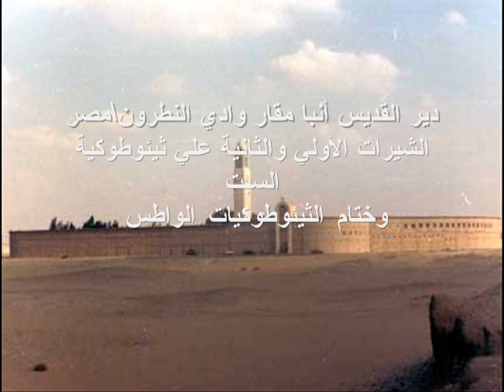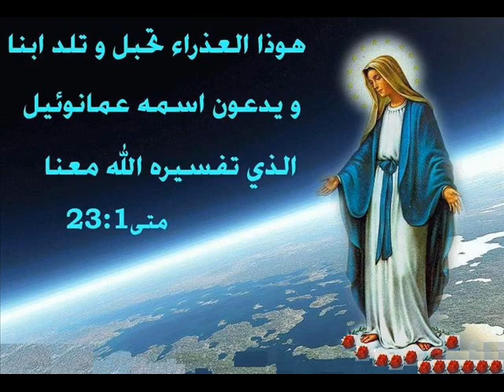الشيرات علي ثيئوطوكية السبت والختام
Midnight Prayer 1977.
Saint Macarius Monastery,Scetis,Wadi El Natroun,EGYPT.
دير القديس أنبا مقار \ الشيرات الأولي والثانية علي ثيئوطوكية السبت وختام الثيئوطوكيات الواطس